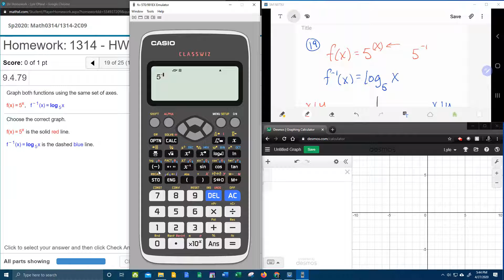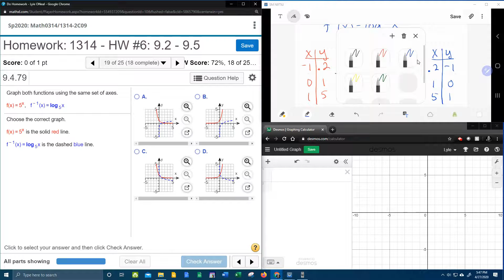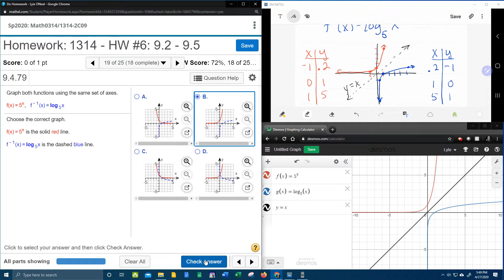College Algebra - MyLab Math - HW#6: Question #19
Graph an exponential function and its inverse (logarithmic function) in the same coordinate system.